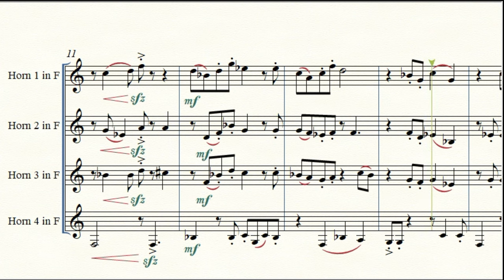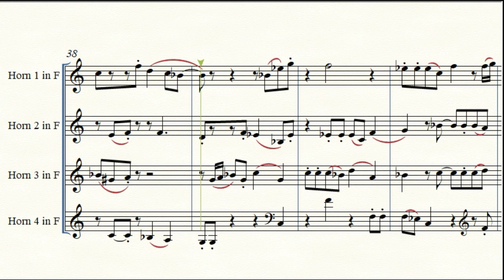I'm a Barbie Girl - Horn Quartet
Composer - Søren Rasted, Claus Norreen, René Dif, and Lene Nystrøm

Thumbnail - Ronja K.